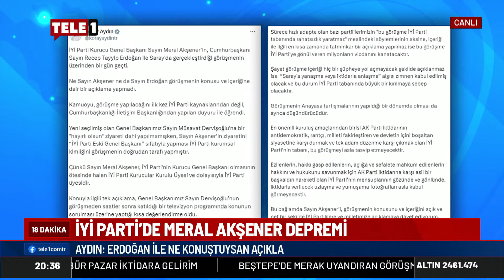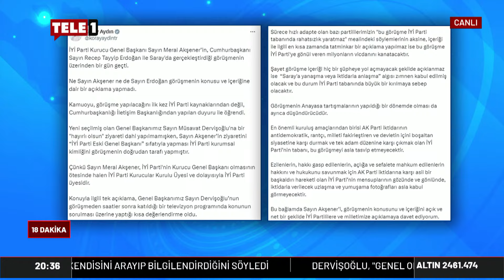Merdan Yanardağ'dan Saray'a Çıkan Akşener'e Tepki: Beşli Çetenin Rotasına Girdiğini Vurgulamıştık